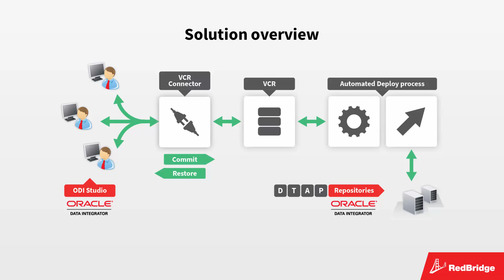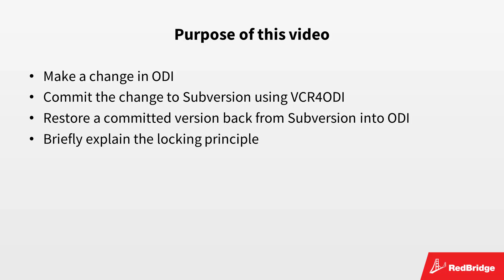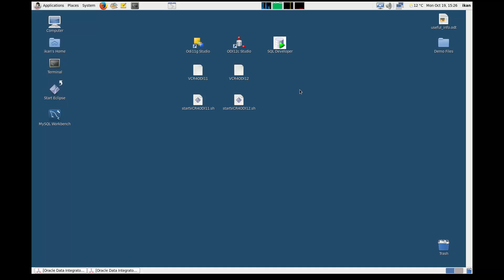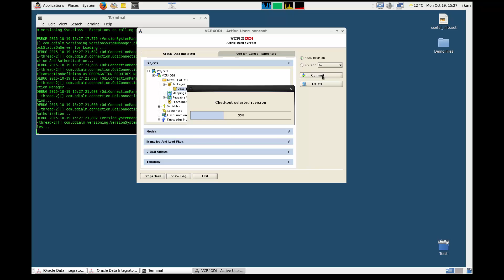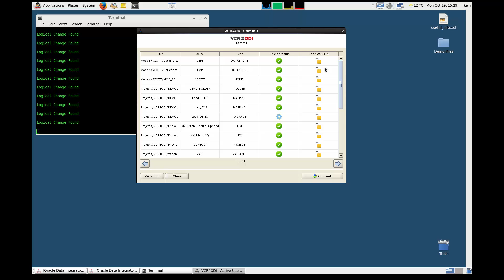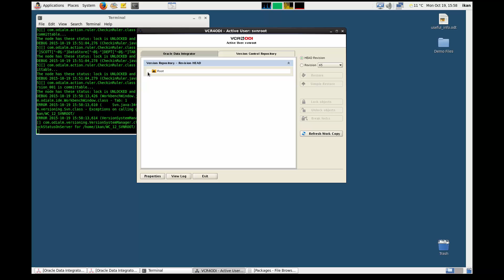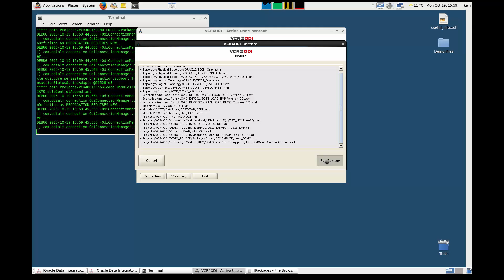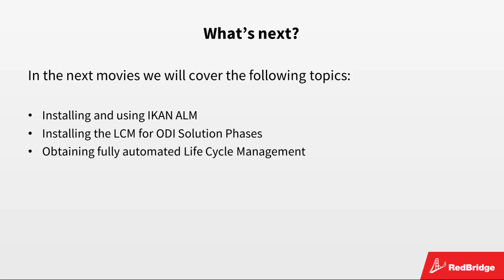Versioning ODI objects using VCR4ODI and Subversion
For the implementation of an automated Life Cycle Management solution, you first need to establish a connection between your ODI development environment and an external Version Control Repository.

By using the VCR4ODI Connector, we can commit and restore ODI objects and scenarios, including their dependencies, to Subversion.

In this video, we will explain how the VCR4ODI Connector works and we will demonstrate how to commit and restore ODI objects and their dependencies.

Do you have questions or just want to see LCM for Oracle Data Integrator (ODI) in action? Every tuesday we give live demos. Registrations